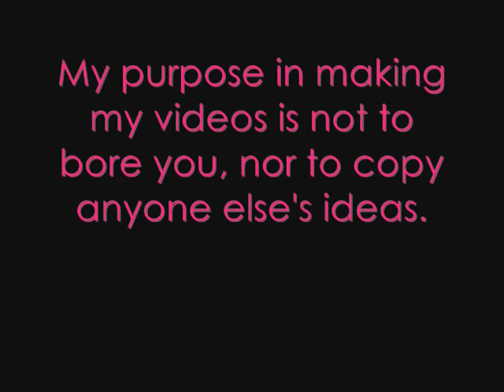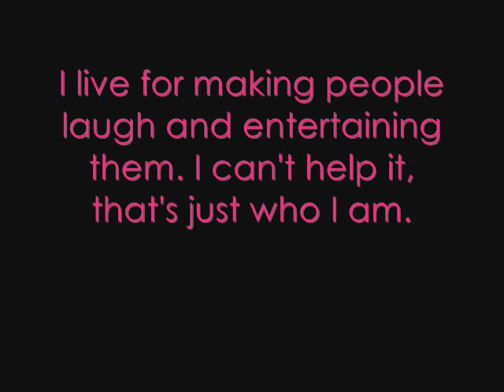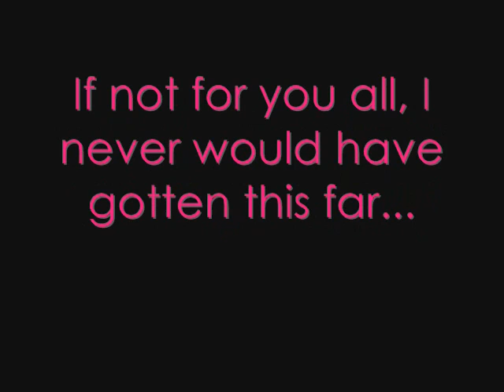From Beth-chan - My Purpose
This is just a little vid I scraped up explaining my purpose in making videos. I think you may know me a little better by watching it, but you don't have to.